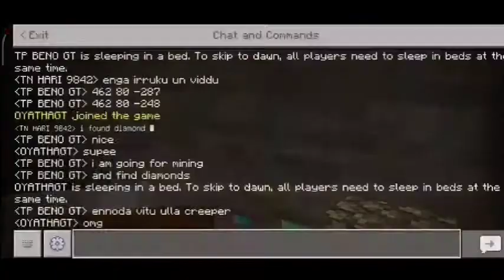Thooga nagaram smp episode-2 (small youtuber coup smp)minecraft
Thooga nagaram smp
small youtuber co up
resources collecting
 👷  building a shop
 🤗  visiting other player base
 🏙  the city project started
GAME-minecraft
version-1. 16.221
do u want to join our smp
youtuber can join no rule
other person
good builder
redstone expert